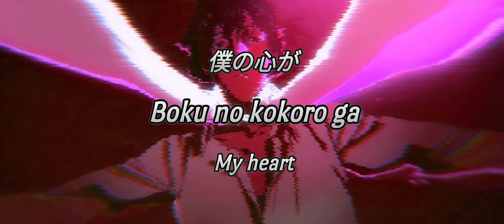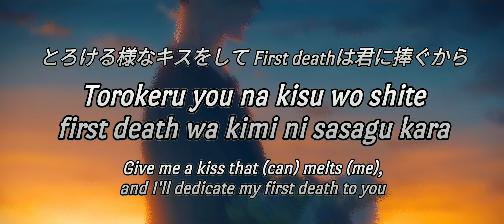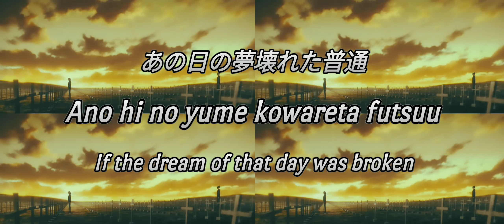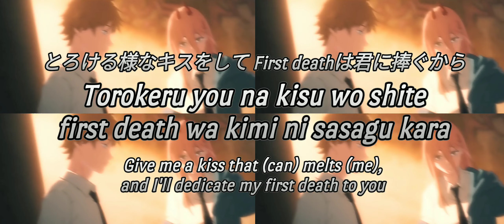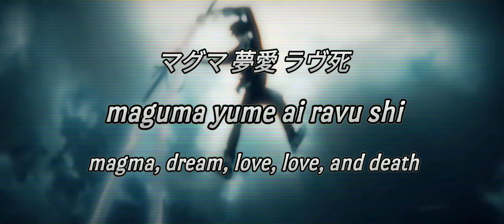Chainsaw Man Ending 8 Full | TK from Ling Tosite Sigure - First Death | 日本語, Romaji, English Lyrics